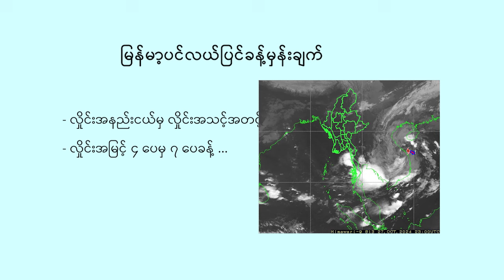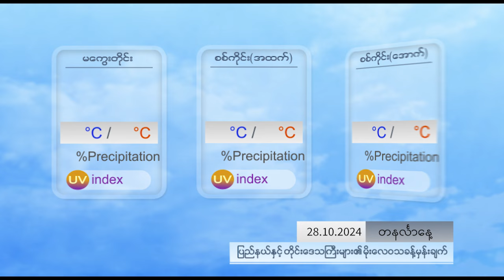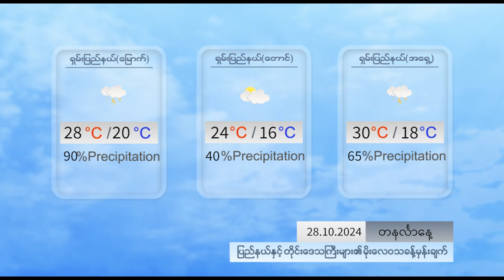နေ့စဉ် မိုးလေဝသ ခန့်မှန်းချက် - DVB Weather (၂၈ ရက် အောက်တိုဘာလ ၂၀၂၄ ညနေပိုင်း)